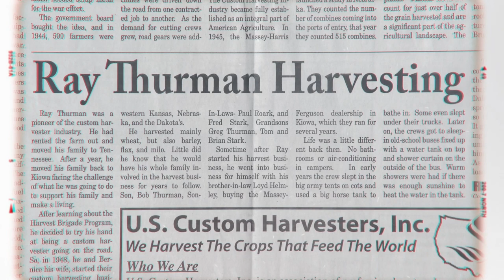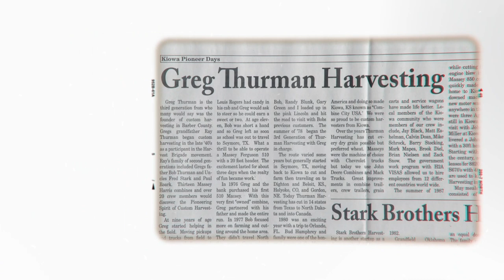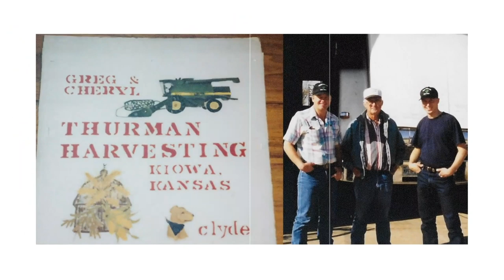Greg and Cheryl Thurman - 2020 Hall of Fame inductees